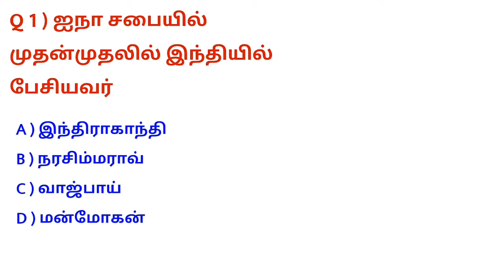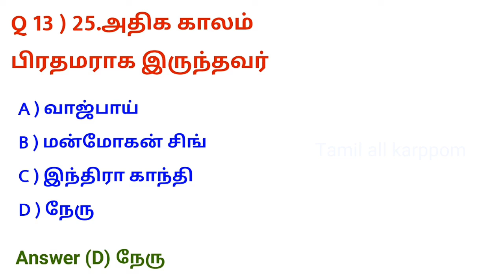பிரதமர்கள்/important/questions @Tamil all karppom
பிரதமர்கள்tnpscgroup4 tnpscgroup2 tnpscgroup1 @Tamilallkarppom